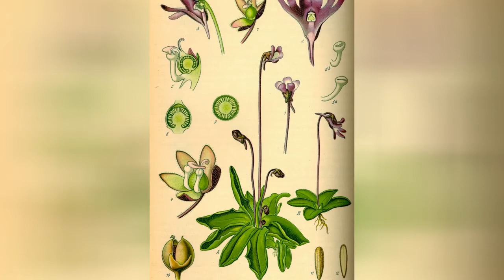ЖИРЯНКА (PINGUICULA) Сем. Пузырчатковые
Описание: род включает около 45 видов, распространенных в Европе, Северной Азии и Северной Америке. Растут они по берегам ручьев, на сфагновых болотах, некоторые из них как эпифиты на мхах и деревьях. В России 6 видов.
Насекомоядные травянистые растения, растущие в воде или влажных местах, с неправильным цветком, с двугубым венчиком. Ловчий аппарат жирянки - лист. На верхней стороне листа находятся железки на ножках, выделяющие сахаристую слизь для привлечения насекомых, и сидячие железки, производящие слизь с набором ферментов для переваривания добычи. Присевшее на лист насекомое приклеивается к его поверхности, после чего происходит медленное скручивание листа и переваривание захваченного насекомого. Жирянки - единственные представители семейства, сохранившие при переходе к насекомоядности настоящие корни.
Требовательны к влажности. Предпочитают солнечное или полутенистое местоположение с песчаной почвой богатой известью. Размножаются семенами и черенками. Семена мелкие, со слабо развитым эндоспермом,. светочувствительные. Прорастают на свету медленно при 15° - 22° в течение 6 мес. В культуре уживается плохо. Черенки укореняют в торфе.